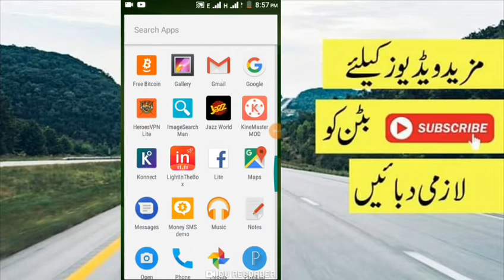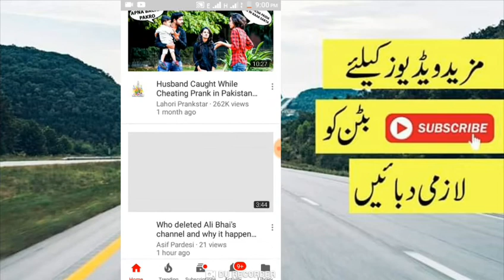Jazz free internet New Latest Trick 2020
Jazz Free 15GB internet New Working Code 2019

In this video i will tell you that how to use unlimited internet on zong using most powerfull android app.This android trick is 100% working.Friends if you want unlimited internet so you should install this application
today i will tell you about all sim free internet Free Internet Code 2019,
Free internet 2019 vpn free internet 2019 bd free internet 2019 bangla Zong free internet 2017,
Zong, Free, Internet, Trick, New,
Unlimited, Zong free internet 2018,
Zong free internet new trick 2018, Zong free, Zong free internet, New proxy,
New proxy 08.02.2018, Zong new proxy, Zong free internet newproxy 2019 zong free internet, Free internet in pakistan,
Zong best internet packages, Zong unlimited internet, Zong internet packages,
Free internet on telenor, Zong free internet with office vpn 2017, ZoNG Free Internet Unlimited New Trick,
ZONG Free Internet New 100% Working Trick 2019, Niazi Free TV 2018,
Jazz Free TV PTV Sports Ten Sports Free Tricks, Free Internet, Jazz Free Internet,
Free internet in Pakistan, Sky vpn,
Sky vpn not connecting, sky vpn solution, best vpn, Ufone free internet trick,
 jazz free internet trick, free, jazz free internet code 2019, hack vpn, Supremo vpn,
Supremo vpn setting, how to use free internet with supremo vpn, best jazz free internet vpn, jazz new vpn, unlimited free internet, jazz free internet code, ZONG Free Internet New 100% Working Trick 2019

Zong Free 10gb Internet New Working Code 2019 | zong free internet 2019 100% proof by pyf tech